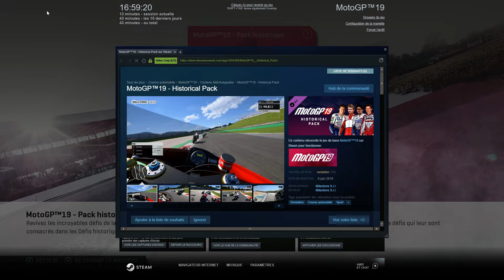🎮 Let's Play : MotoGP 19 sur une GTX 1060 + Core i5